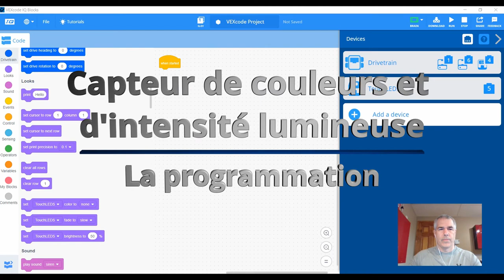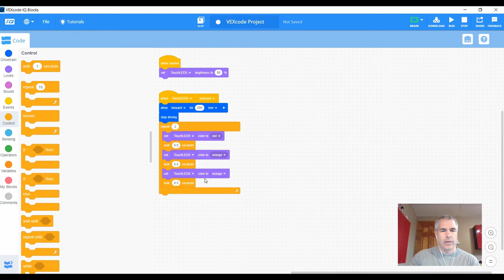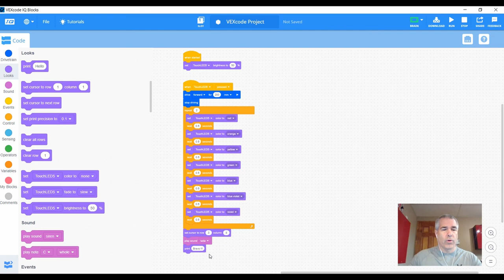VEX IQ - Capteur touchLED, son et écriture